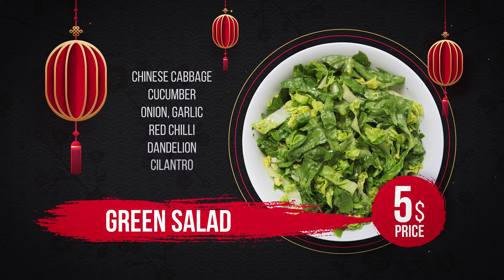Asian Style Food Menu (After Effects Template)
PROJECT MAIN FEATURES:

- Works with After Effects CS6, СС, CC2014 and higher
- HD (1920×1080) Short 1:28 and Long 2:43
- Vertical Format (1080×1920) Short 1:28 and Long 2:43
- Quick and Easy Customization (detailed video tutorial included)
- 3 prepared color schemes (change in a couple of clicks)
- Easily change color and create your own color scheme!
- Works for all language (expression universalized)
- No extra plug-ins required
- Modular structure
- Multi-purpose
- Link to free font in description

 “Asian Style Food Menu”

This project allows you to create excellent content. You do not need to think about where to get design elements, everything is ready. With this project you can easily design your menu presentation or create Instagram promo!

We help you save your time and money. If you have any suggestions on how to improve the project or make the project more convenient, as well as if you need additional elements, leave your feedback in the comments, we will definitely read them all. New elements will be added to the project and you will be able to download them for free.